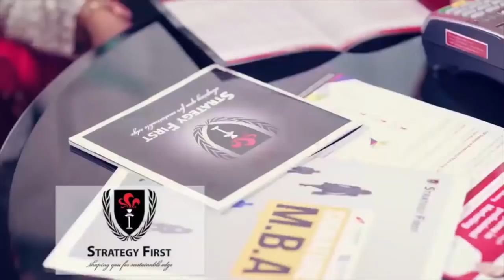ေလယာဥ္ပ်က္မႈမွာပါသြားတဲ႔ခရီးသည္ေတြရဲ႕ မိသားစုဝင္ေတြကိုဘယ္သူသြားေတြ႔လဲ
“ အင္ဒိုနီးရွား သမၼတ ဂ်ိဳကို ဝီဒိုဒိုဟာ ပ်က္က်သြားတဲ့  Lion Air ေလယာဥ္နဲ႔ လိုက္ပါလာတဲ့ခရီးသည္ေတြရဲ႕ မိသားစုေဆြမ်ိဳးေတြကို ဂ်ာကာတာျမိဳ႕ေလဆိပ္မွာရွိတဲ့ ပဋိပကၡထိန္းခ်ဳပ္ေရးစင္တာမွာ တနလၤာေန႔ကသြားေရာက္ေတြ႔ဆံုခဲ့ပါတယ္။”